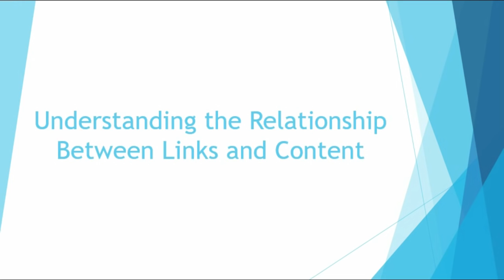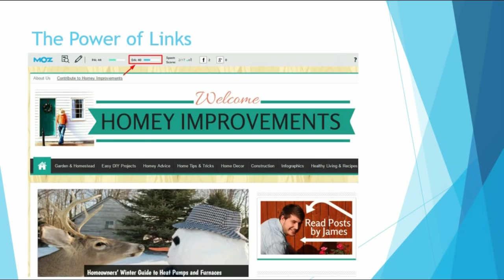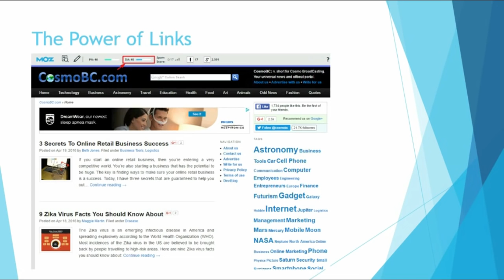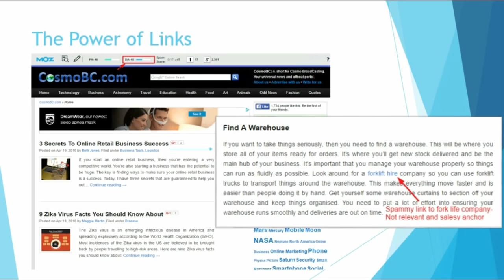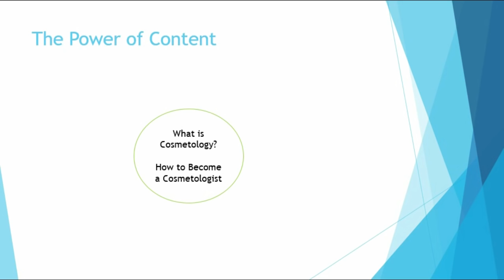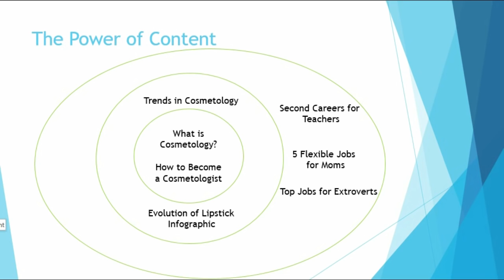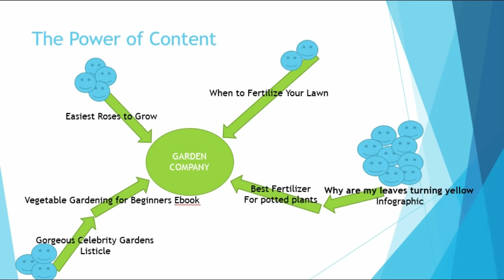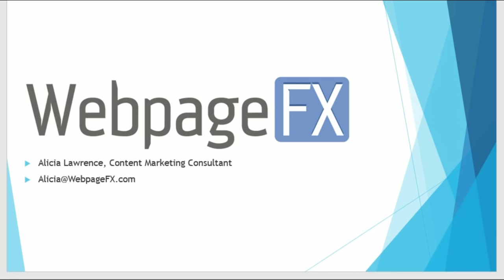Understanding the Relationship Between Links and Content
In this free webinar Alicia Lawrence, Content Coordinator at WebpageFX, discussing the relationship between your content and the links that you have within the content. She breaks down the importance and why you need to have them in your content.